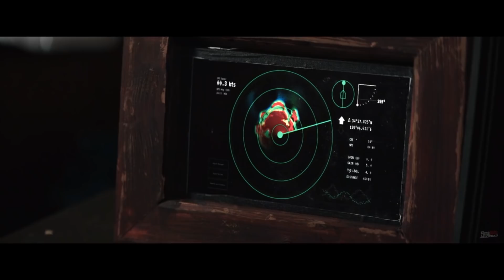SEA FEVER Bande Annonce VF (2020) Film de Monstre Aquatique